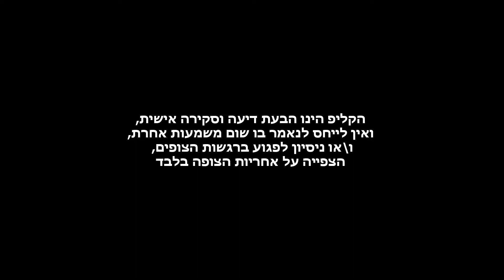איך להיות יוטיובר מדריך | היכן לצלם בבית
קורס יצירת תוכן וידאו ברשת